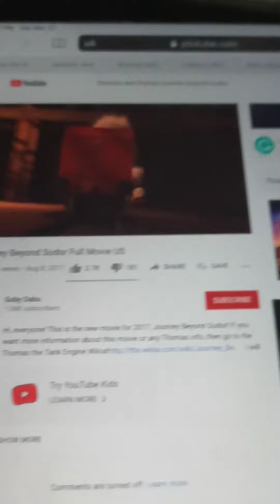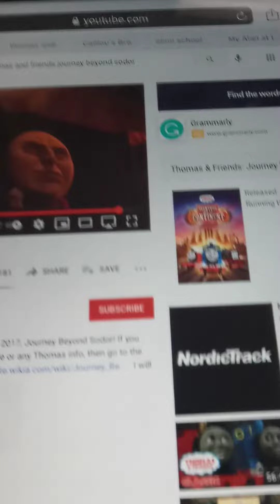March 27, 2021